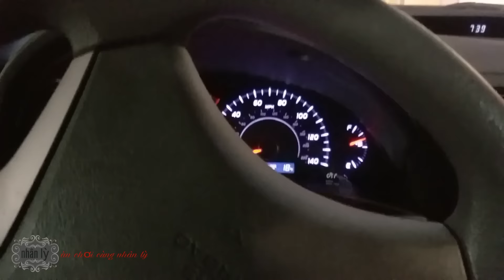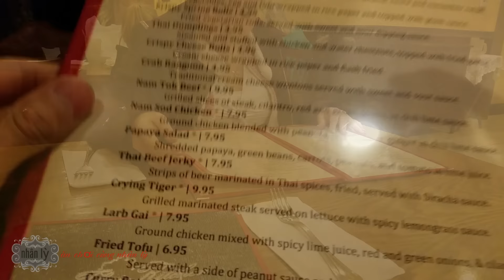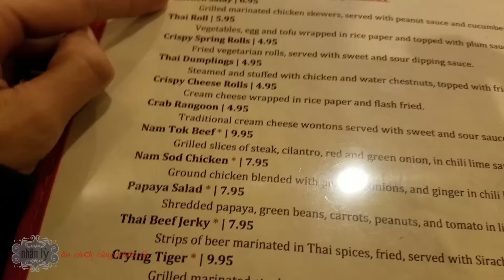🍭chicken sate và gỏi đu đủ và pad thái🥗